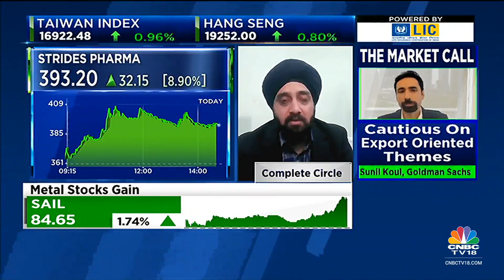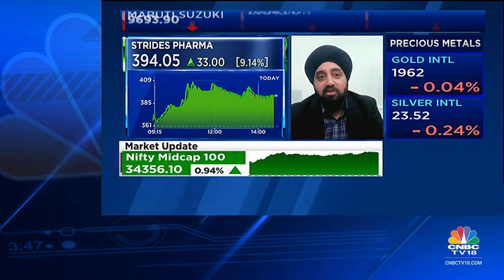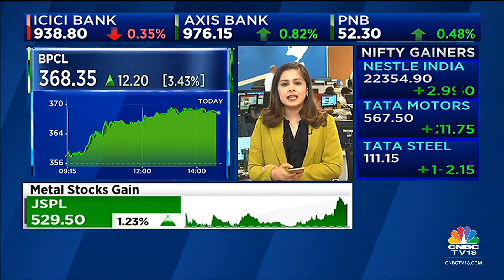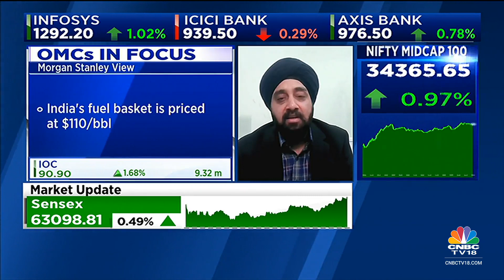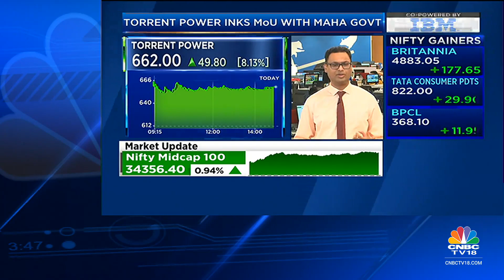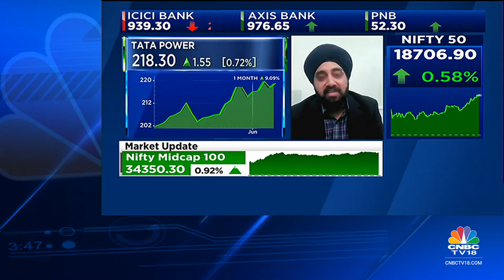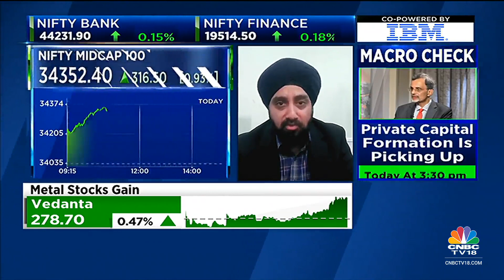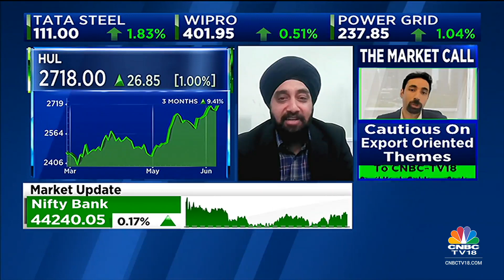Gurmeet Chadha Shares His Market Outlook And Top Stocks To Bet Om | NSE Closing Bell | CNBC TV18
Gurmeet Chadha, Managing Partner & CIO, Complete Circle shares his views on the current market. Listen ii.

n18oc_business